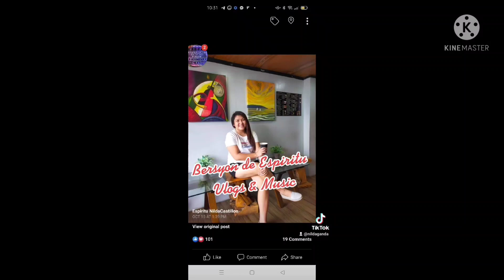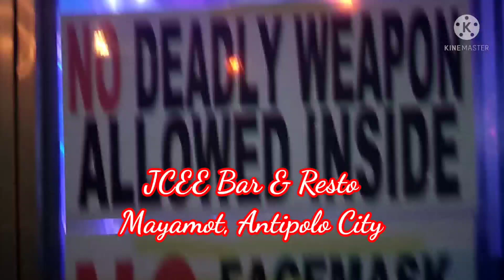2ND TIME LIVE PERFORMANCE AT JCEE BAR & RESTO |WITH MY HANDLER DADHIETIM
join us for some fun and music